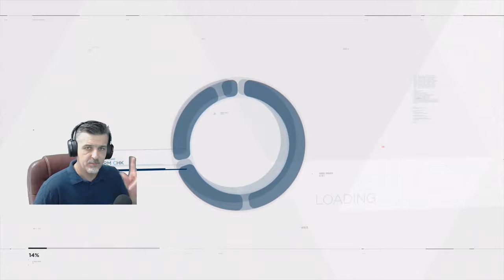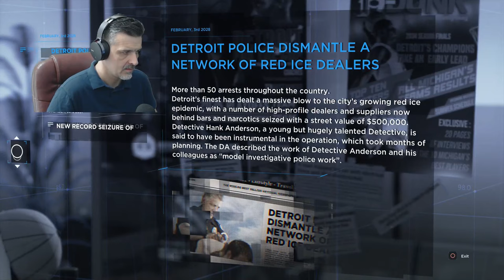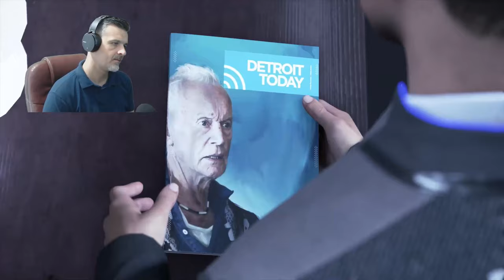Detroit Become Human walkthrough part 8 by KptRobog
PS4 Detroit Become Human part 1. Gameplay Walkthrough with KptRobo Entertaining Airline.
playing Detroit Become Human the first destination of the series " my way".

Detroit: Become Human is an adventure game played from a third-person view,[5][6][7] which is subject to a set and controllable perspective.[8] There are multiple playable characters who can die as the story continues without them;[9][10] as a result, there is no "game over" message following a character's death.[11] The right analogue stick on the DualShock controller is used to interact with objects and observe one's surroundings, the left is for movement, and R2 scans an environment for possible actions; the motion controls and touchpad are also employed. Via quick time events and dialogue decisions,[12][13][14] the story will branch out depending on which choices are made.[15] These can be viewed in a flowchart during and immediately after a given chapter;[16] the player can rewind to certain points in the story to reshape decisions in the event of regret.[17] Certain scenes feature countdowns, which force the player to think and act quickly.[18] Levels abound with magazines for players to read.[19] The playable characters are:

Connor, a police investigator android tasked with hunting down androids that have deviated from their programmed behaviours.[10][14][15]
Markus, a caretaker android who, after gaining consciousness, takes it upon himself to free others like him from bondage.[21][22]
Obtaining clues by highlighting and analysing the environment with augmented vision allows Connor to reconstruct and replay events that occurred before.[7][23] The more information Connor collects within an allotted time,[24] the greater the chance of success in deciding a course of action.[25] Markus has the power to grant androids free will and calculate the outcomes of certain acts.[14][26][27]

Caretaker android Markus and his owner return home and alert the police of a suspected burglary. In confronting the perpetrator, Markus bypasses his programming, thereby becoming a deviant android with full autonomy, leading the police to shoot him at arrival.[28] Markus awakes in a landfill of broken androids and, after escaping, discovers Jericho,[29][30] a wrecked ship and safe haven for deviants. There, Markus rallies the others to fight for their rights.[31][32] They perform several acts of civil disobedience, which catches the public's attention and gets more androids to join.[33][34][35] This culminates with the FBI attacking Jericho.[36] If he survives, Markus and the others set up a final march, resulting in either a war breaking out or the president opening peace talks.[37]

Police investigator android Connor is sent by the CyberLife corporation to assist Lieutenant Hank Anderson, an alcoholic who hates androids.[38] In the course of their investigation into an outbreak of deviants,[39][40] they either bond or fall apart,[41][42][43] potentially resulting in Hank committing suicide.[44] During his hunt for Markus' group, Connor starts to deviate, but can also preserve his programming.[36][45] He eventually locates Jericho,[45][46] where he can become a deviant himself.[36] If he defects, Connor infiltrates CyberLife Tower and converts all androids there into deviants. If not, he attempts to snipe Markus during the final protest, but is stopped by a SWAT team or Hank. If peace is achieved, Connor can choose whether or not to shoot Markus during a speech.[37]

Kara, a housekeeper android for Todd Williams and his daughter Alice,[47] escapes with her after he attacks them and leaves Kara a deviant.[48] The two travel across Detroit, intending to enter Canada, which has no specific laws involving androids and where they will be safe. Kara and Alice befriend another android named Luther along the way, who joins them on their journey.[49][50][51] They seek the aid of an android sympathiser, who points them to Jericho to obtain passports.[52] They get caught up in the attack, which may result in Luther, Kara, and Alice's deaths. Kara also learns that Alice is in fact an android, replacing the daughter taken away by Todd's wife.[36] They can reach Canada by bus or boat, survive a recycling centre, or in either case die trying.[37]